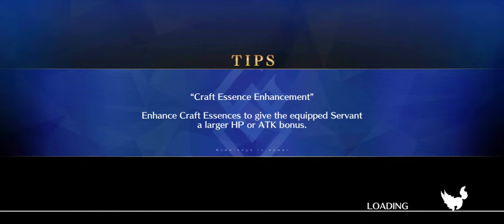[FGO] Three Goddess Alliance + Waver - Hunting quest 8 3T - Day 3 (Kaleidoscope)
An NP2 Quetz is a pretty F2P thing to have right?.
She's interchangeable with other ST Riders like Ozy and Maid Alter, or if you have the blessing that is kintoki rider then i doubt you'll have much problem.